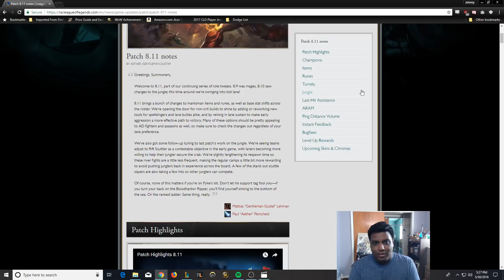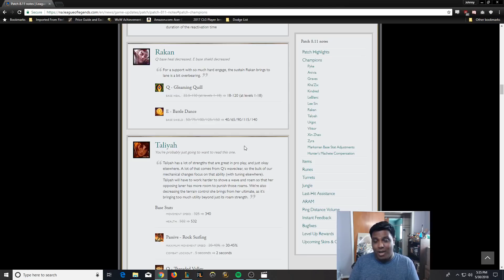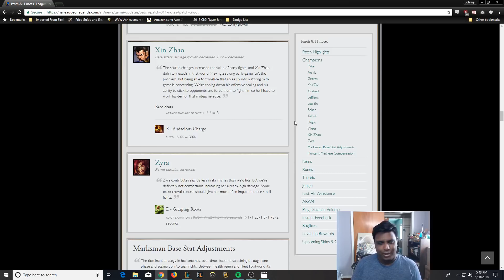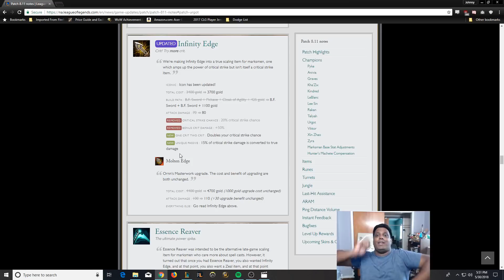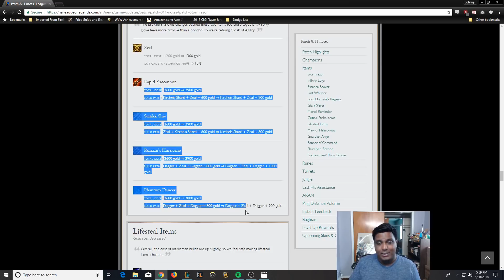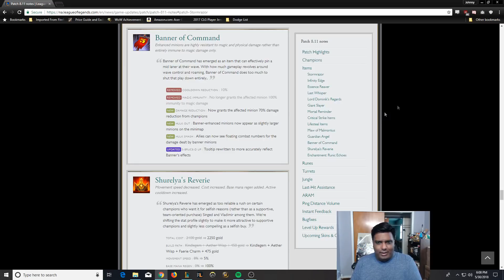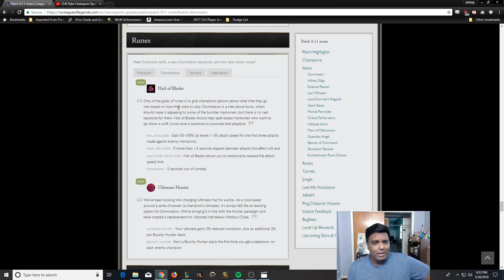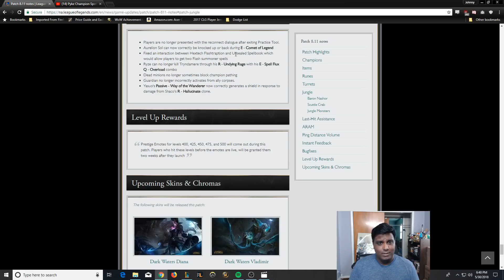Patch 8.11 Review w/ Minishcap1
Overall, I think this patch is a step in the right direction as far as reducing ADC game impact early on, but I think that it's going to have an unintended effect of making ADC way too strong late game. I like that Riot is addressing lesser played champions such as Anivia and Viktor. Nimbus Cloak seems good for Singed, but not quite as good as Ultimate Hat, due to how reliant Singed is on having his ultimate available at all times. I'm pretty neutral overall on this patch. ALSO I WAS COMPLETELY WRONG ABOUT BANNER OF COMMAND THAT ITEM IS BROKEN AF